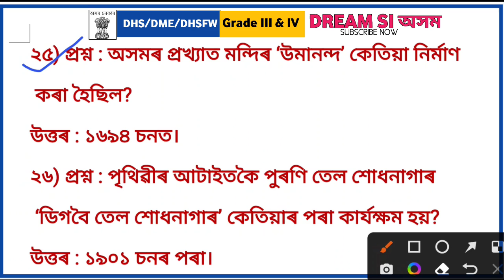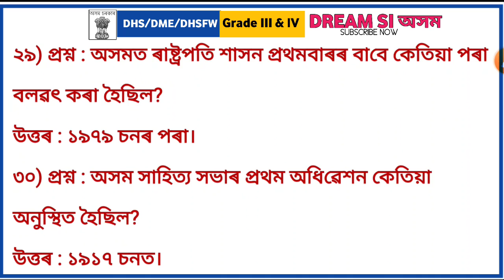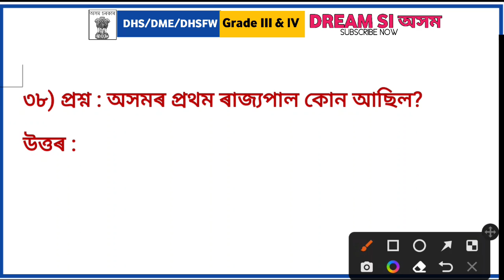DHS Grade IV Exam Important Questions / Most Important MCQ's For DHS Grade IV Exam 2023 | DHS Grade4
DHS Grade 4 Previous Exam Paper 2022. Medical Department Assam Grade IV Question Paper. DHS DHSFW DME AYUSH Grade 4 Question Paper. DHS, DHSFW, DME & AYUSH Grade 4 Common Written Exam Question Paper.

assam direct recruitment exam question
direct recruitment exam
4th grade exam
previous year question paper grade 4

Assam Direct Recruitment 2022: Most Important MCQs

Assam Direct recruitment syllabus Assam Direct recruitment

Assam Direct recruitment previous year question paper Assam Direct recruitment exam date

Assam Direct recruitment 2022 Assam Direct recruitment 2022 syllabus

Assam Direct recruitment question paper Assam Direct exam syllabus

Assam Direct exam preparation Assam Direct exam syllabus 2022 Assam common exam apply online Assam grade III and IV online apply full process

Assam Direct recruitment exam preparation Assam Direct recruitment exam book

Assam Direct recruitment exam 2022 Assam Direct recruitment exam questions and answers

Assam common exam syllabus Assam common exam 2022

Assam common exam preparation Assam common exam date

Assam common entrance examination 2022 Assam common exam book

Assam grade 4 question paper Assam grade 3 question paper